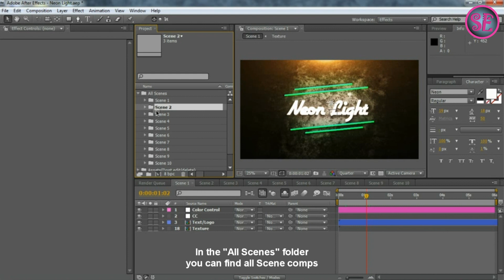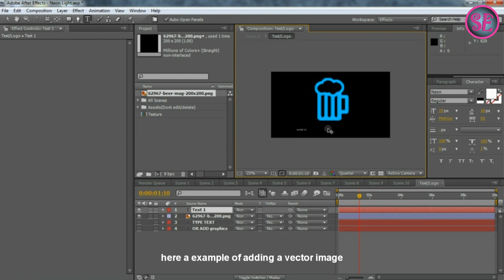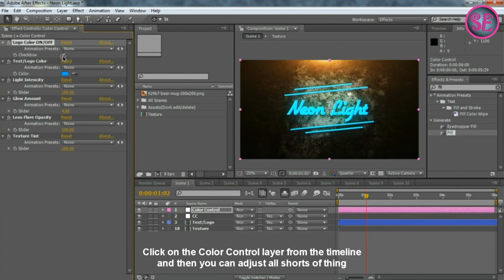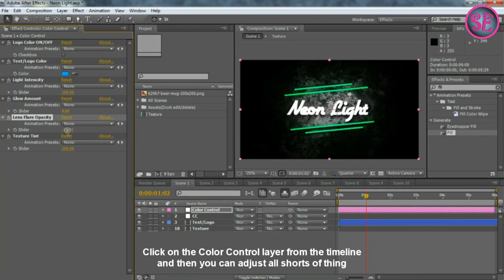Neon light Text | After Effects Template | Sami Effects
SAMI EFFECTS

Intro,  Business,  Logo Reveal, Typography,  Presentation,  Photo Slideshow, Cinematic, Titles, Wedding Titles, ECT

Premiere Pro Effects & Project

Edius 7,8,9 Wedding Project

Professional Graphic Designer & Video Editor

I am specialized in following areas :

~BANNER DESIGN
~LOGO DESIGN
~WEBSITE DESIGN
~BANNER AD DESIGN
~PHOTO EDITING
~VIDEO EDITING
~BUSINESS CARD DESIGN
~T-SHIRT DESIGN
~PHOTOSHOP DESIGN
~BOOK COVER/CD COVERS
~FACEBOOK PAGE COVAR DESIGN
~PHOTO RETOUCHING
~YOUTUBE INTRO
~YOUTUBE THUMBNAIL
~YOUTUBE COVER
ETC

~~I use in my work:~~
*ADOBE PREMIER PRO
*AFTER EFFECTS
*ADOBE ILLUSTRATOR
*ADOBE PHOTOSHOP
*ADOBE LIGHTROOM
*EDIUS 8 PRO GLASS

photo gallery slideshow template,
after effects slideshow template free,
100 photo slideshow after effects template free downloads,
simple slideshow after effects template free,
photo slideshow template free,
photo gallery after effects template free,
after effects templates intro,
after effects templates,
free after effects logo templates,
flickering neon sign after effects,
neon flicker animation,
neon sign after effects template,
neon sign template premiere pro free,
after effects neon lines,
how to make neon text effect,
neon sign video intro,
flickering neon sign generator,
neon text free,
neon text,
after effects text animation plugins,
free after effects templates,
free after effects title templates,
after effects text animation presets,